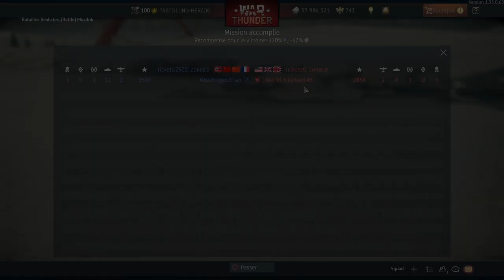WAR THUNDER tanks : Dicker Max le chasseur des plaines ! Realistic Battle.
Le lien du DISCORD pour ceux que ca intéresse à bientôt les amis ;)